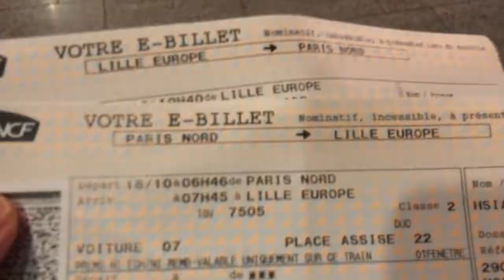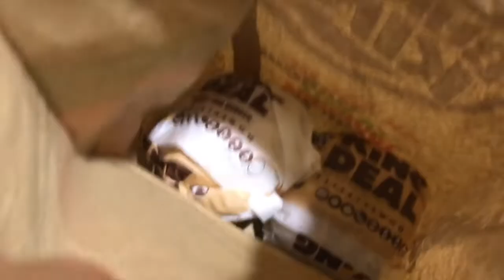CONSULTING À ROUBAIX | Vlog #121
Durant cette session, nous t'apporterons de la clarté pour développer une activité prospère. Comment travailler avec moi